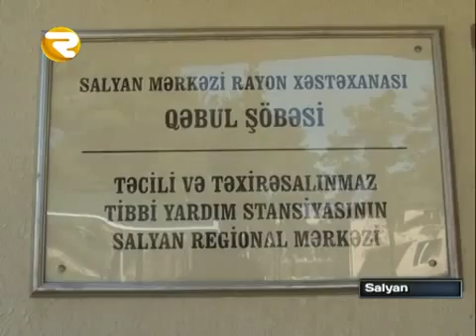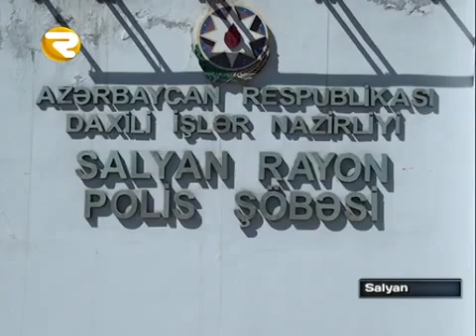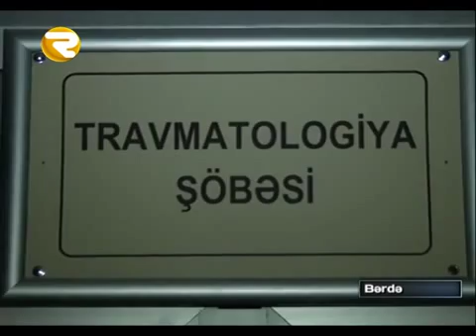Hadise 15 04 16